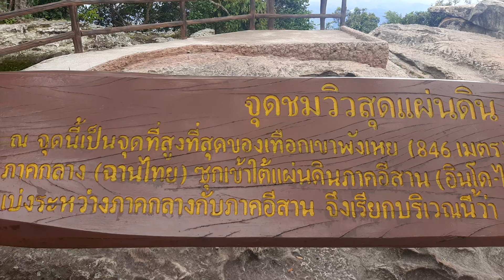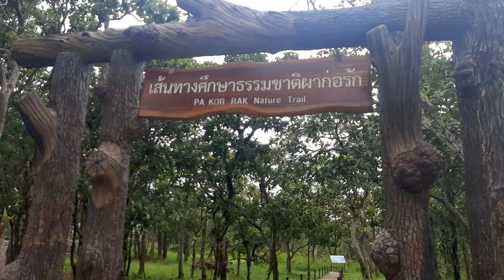ผาสุดแผ่นดิน ณ อุทยานแห่งชาติป่าหินงาม อ.เทพสถิต จ.ชัยภูมิ